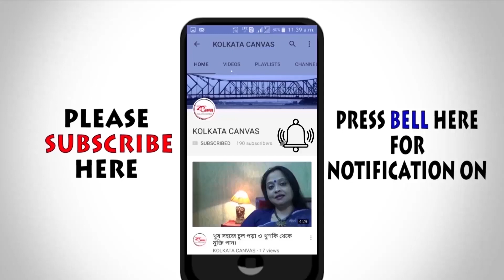আজ মহাসপ্তমী। চুল সিল্কি করার সহজ ও ঘরোয়া উপায় জানতে দেখুন।